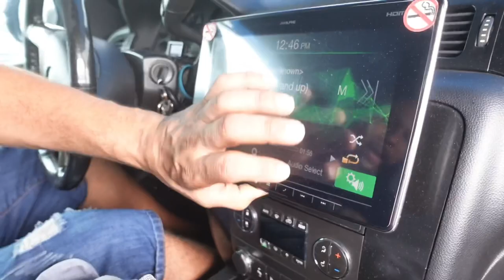Subwoofers in 4th Order Sub Box way too Loud!